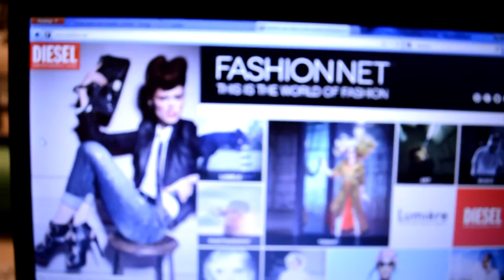Identity (theft) Fashion (crisis) [short version]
It's about time I post something,
this is one of the many projects I have been working on lately. Not sure if I really like this as the final version (for the short version)
and yes, this is the short version. Keep on the look out for a longer version sometime in the future! I'm always accepting anyone who would like to help out or be apart of this!
Thanks to all of the many many people who have helped so far!